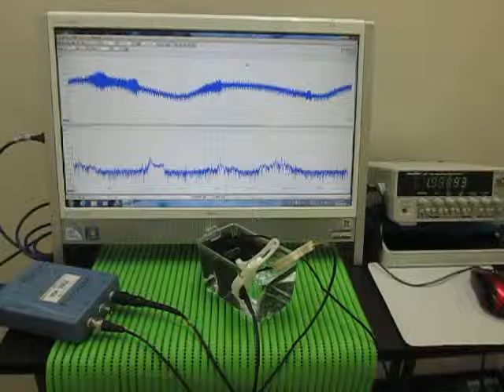魚群探知機（ポータブル）を利用した超音波伝播実験 ultrasonic-labo